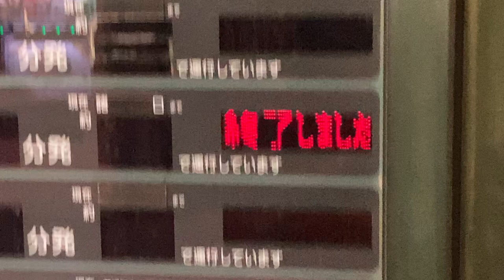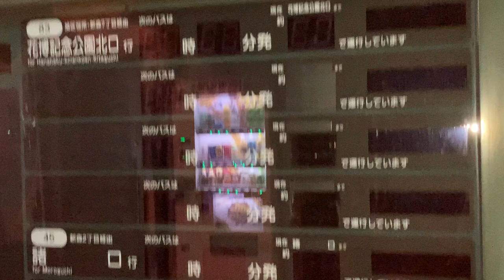【0時30分消灯】大阪シティバス 総合医療センター前バス停 最終便後に消灯する様子 発車案内/接近表示